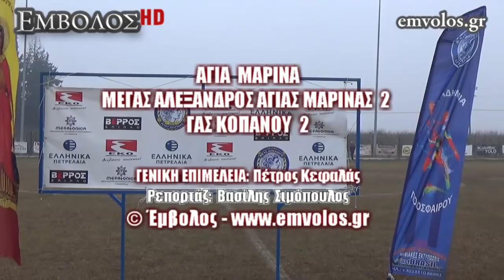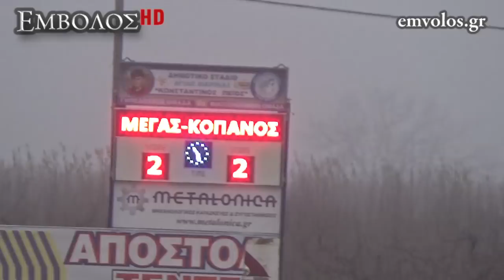Μέγας Αλέξανδρος Αγίας Μαρίνας 2 – ΓΑΣ Κοπανού 2